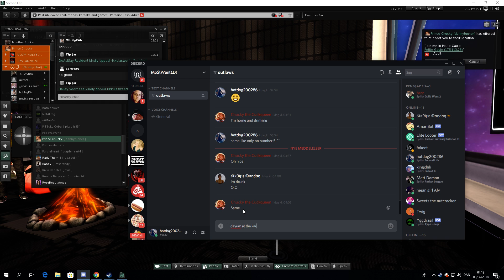Second Life womans got talent